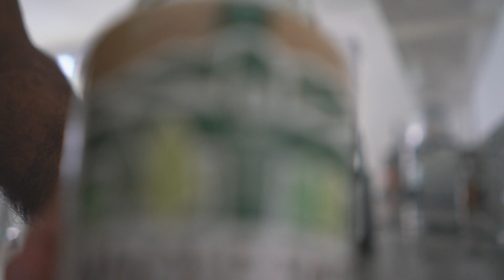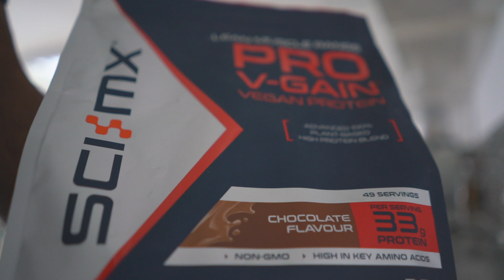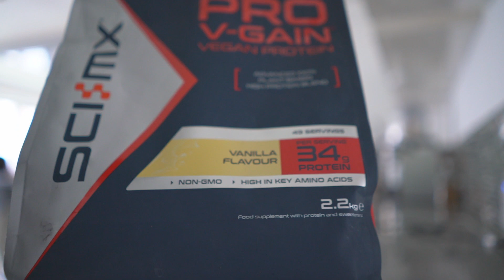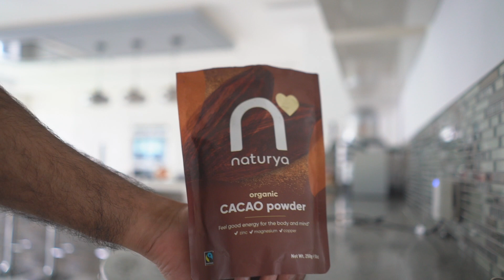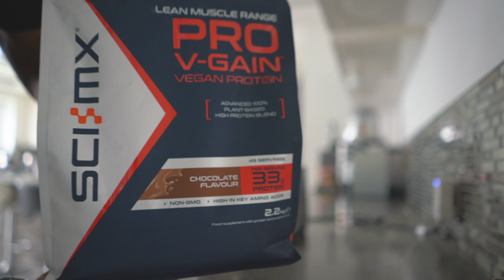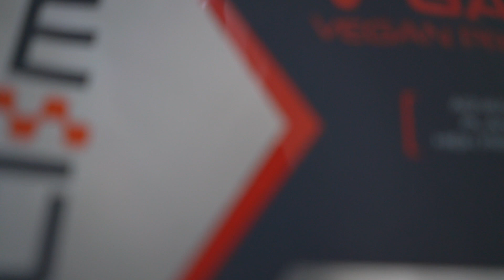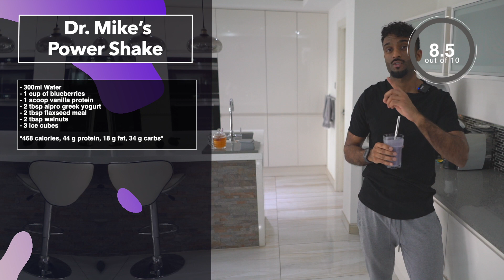5 HEALTHY and EASY Smoothie Recipes (for building muscle & fat loss) old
5 Protein shakes to get you back in shape!

The blender I use - Ninja 2-in-1 Blender with Auto-iQ (BN750UK) 1200 W
- Ninja Blender with Auto-iQ [BN495UK] 1000 W

Protein Powder - SCI-MX Nutrition Pro V-Gain Protein Powder

Cacao Powder - Organic Cacao Powder 1kg

Cacao Nibs - Naturya Organic Cacao Nibs, 300g

Jumbo Oats - Wholefood Earth Organic Jumbo Oats, 3 kg

Chia Seeds - Sevenhills Wholefoods Raw Chia Seeds 1kg

Milled Flaxseed - Virginia Harvest Golden Omega Milled Flaxseed, 450g

1. Chocolate Peanut Butter Smoothie

Drink this for the perfect afternoon snack. It’s packed with protein, fibre, and antioxidants, and a nearly even amount of carbs and fat. So it’s filling and tasty.

**BLEND THIS:**
Water as needed or 300ml Almond milk
2 tbsp Flaxmeal
1 tbsp unsweetened cocoa powder
2 tbsp natural peanut butter
1 scoop chocolate whey protein powder

*496 calories, 46 g protein, 25 g fat, 26 g carbs, 12.5 g fibre*

2. Blueberry Breakfast Smoothie

This shake may be the definition of a perfectly balanced breakfast. It has a healthy 42-gram dose of protein, which will help you feel fuller the rest of the day, and is rated 10.5 according to mum!

**BLEND THIS:**
1 cup blueberries
1/2 banana
1 1/2 scoops protein powder
2 tbsp walnuts
2 tbsp oats
1 tbsp chia seeds

536 calories, 42 g protein, 59 g carbs, 12 g fiber, 18 g fat

3. Strawberry Banana Post-Workout Smoothie

This smoothie makes for the perfect recovery drink. It’s not only loaded with muscle-building protein but also boasts a blend of healthful nutrients that speed recovery and nourish your body, and is my favourite 10/10 from me!

**BLEND THIS:**
Water as needed 1 cup
2 tbsp plain low-fat kefir or (soya greek yogurt as shown)
2 tbsp walnuts
1 cup chopped strawberries (Frozen)
1 banana (Frozen)
1 scoop vanilla whey protein

*427 calories, 38 g protein, 42g carbs, 12 g fibre, 12 g fat*

4. Double Chocolate Mint Smoothie

With chocolate almond milk, cocoa powder, and cacao nibs, this rich drink will give you a chocolate fix without going overboard on calories.

**BLEND THIS:**

- 1 scoop chocolate protein powder
- 3/4 cup chocolate almond milk
- 1 tbsp walnuts
- 2 tbsp cocoa powder, unsweetened
- 1 tbsp cacao nibs
- 2 mint leaves
- 4 ice cubes
- ¼ cup water

*305 calories, 37 g protein, 12 g fat, 32 g carbs*

5. Dr. Mike’s Power Shake

This smoothie from  DR Mike Roussell, PhD packs in a whole cup of blueberries, and you’ll also get a dose of omega-3 fats—good for your brain and heart—from the walnuts and flax.

**BLEND THIS:**

- 2 tbsp Greek yo
- 1 cup blueberries (fresh or frozen)
- 1 scoop vanilla protein powder
- 2 tbsp flaxseed meal
- 2 tbsp walnuts, chopped
- 1½ cups water3 ice cubes

*468 calories, 44 g protein, 18 g fat, 34 g carbs*